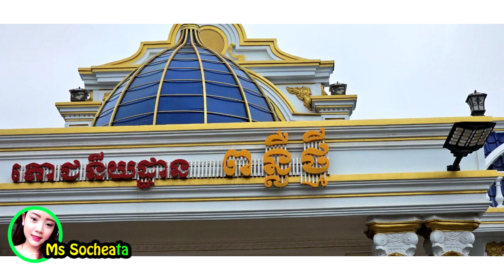លោកព្រះ!! ចៅខឹងជីតា កាត់កាលចោលដុតហាងតម្លៃជាង៥០មុឺនដុល្លារខ្ទេច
សូមអធ្យាស្រ័យ

ចំពោះការមិនបានតប ខំមិនបានគ្រប់គ្នា

Ms Socheata